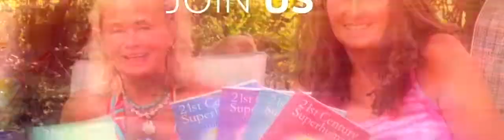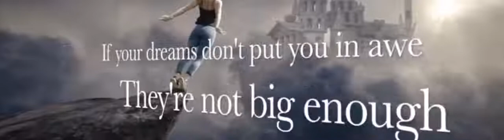Ana Connects You Red Pill Disclosure with Host Cary Kirastar Ellis - 21st Century Superhuman Show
Ana Connects You and Host Cary Kirastar Ellis discuss "red pilling" or the disclosure news offering many the opportunity to waking up to what has been going on around us, recorded Live on YouTube..

Follow Ana Connects You on social media, to keep up with her regular reporting.